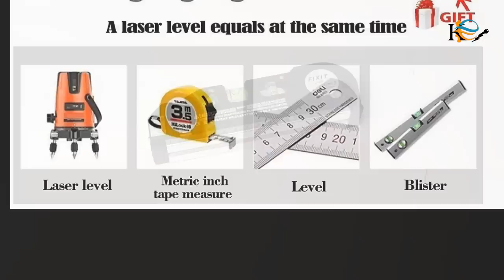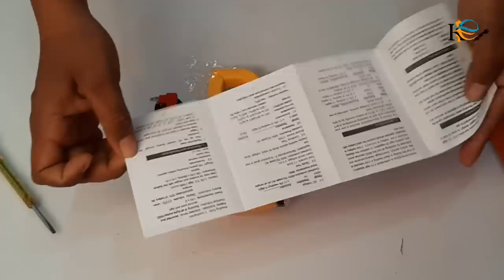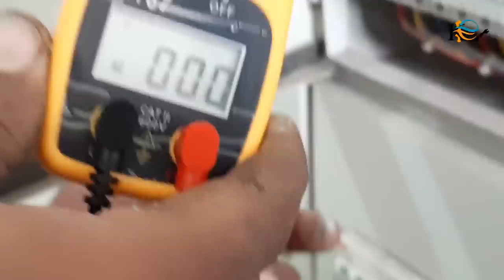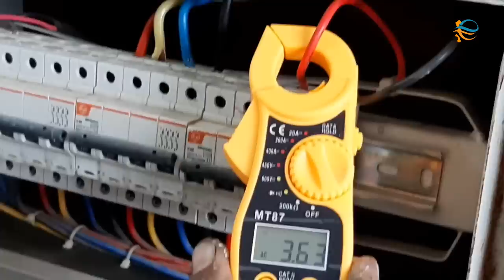house wiring tool Casing And Capping wiring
Techtest Digital Distance Laser Level Meter Pro 3 Leveller Black 2 Line Measuring Tape Measurement Tool Device Instrument Professional Horizontal Vertical Measure 8FT Aligner Ruler Area

Generic Portable LCD Digital Clamp Ampere AC DC Voltage Multi Meter Current OHM Tester
Freshdcart DT-266 Ac Dc Digital Clamp Multimeter Auto Ranging Amp Current Voltage Measurement Device, Ammeter Tong Tester with Accuracy (FDC-27A)

Digital Craft Professional ABS Plastic 1300W Electric Wall Chaser with Overload Protection Handheld Tile Cutter (Green, 150 mm)

Stanley Tools Hex Chipping Hammer, 5 Kg

Bosch GSH 500 5 KG Demolition Hammer, 1025 Watt

M Raja XTRA POWER Demolition Hammer, Model No XPT-436

Dongcheng Electric Channel Hard-Anodized Aluminium Cutter Wall Chaser 1200 W (Black)

Mextech M266 Digital Clamp meter

Techno Parts Wiring Puller with Spring 15meters

Techno Parts Wiring Puller Steel Spring 5meters

uxcell Spring Pipe Bender for 25mm 1inch Diameter PVC Pipe, 435mm/17.13inch Length

XTREMEPOWER Steel Heavy Drill Chuck Size SDS Adaptor Key Set

Bosch GDC 121 Marble Cutter 5 Inch GDC 121

iBELL Marble Cutter / Multi Purpose Cutter 1050W, 13000Rpm With 6 Months Warranty

Inditrust 900W 26mm 2-26 RE Reversible Rotary Hammer Drill machine SDS Plus with 3 Modes 3 Hammers Bits 2 Chisels (Blue, green)
by Inditrust

Bosch GBH 200 Professional Rotary Hammer - SDS Plus Chuck

Bosch GBH 2-26 DRE Professional Rotary Hammer with SDS-plus